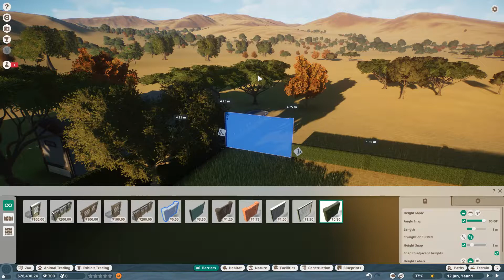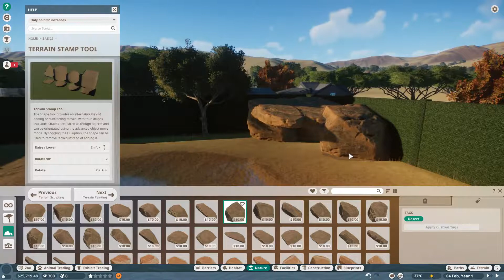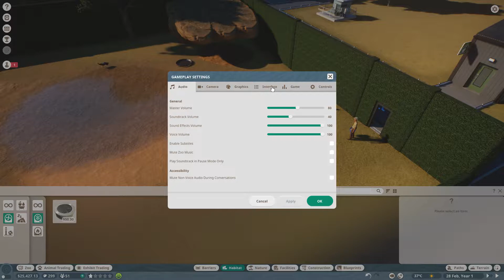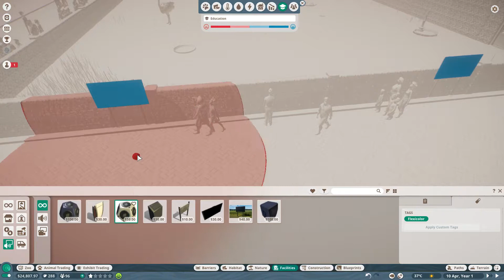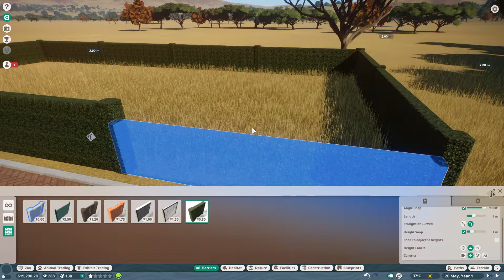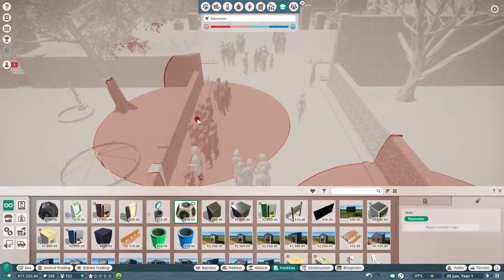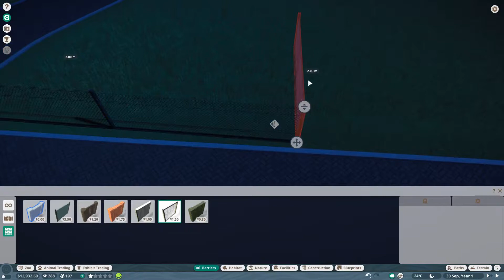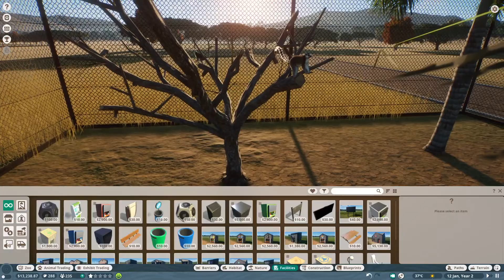Planet Zoo - Beta Game Play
In this video I show off Zoo Planet as I try my luck at building my first zoo.